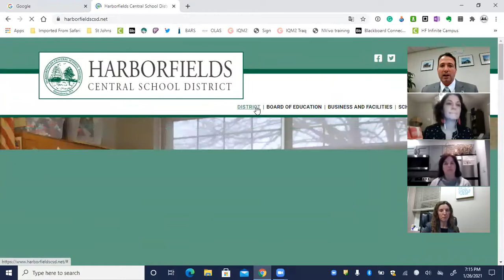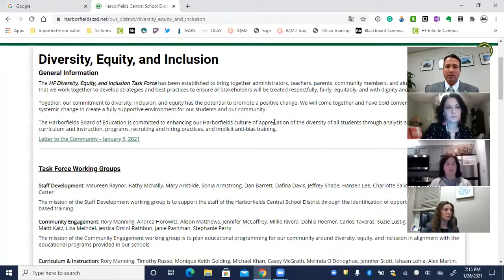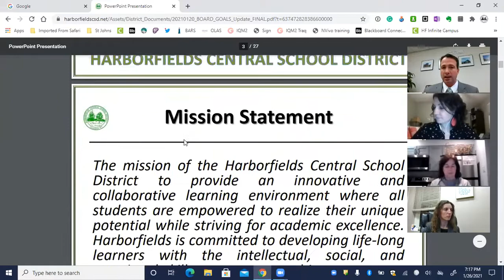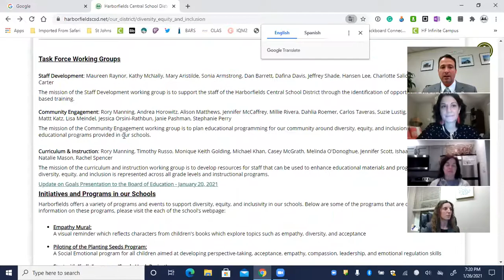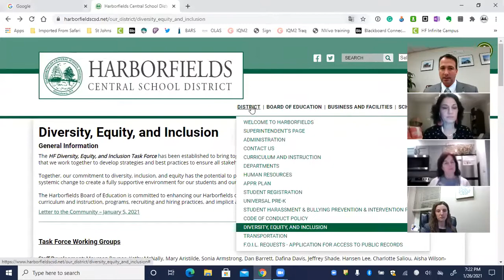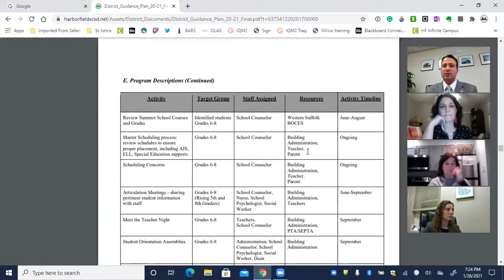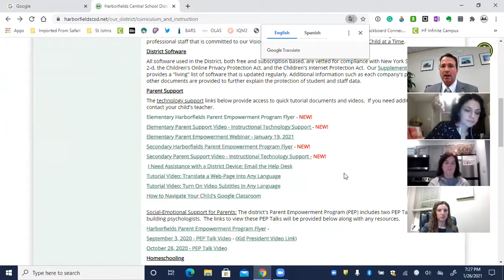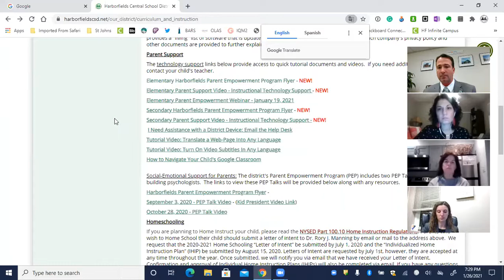Deskside Chat with Dr. Manning - January 26, 2021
This is a recording of PTA Council's Deskside Chat with Dr. Manning from January 26, 2021.